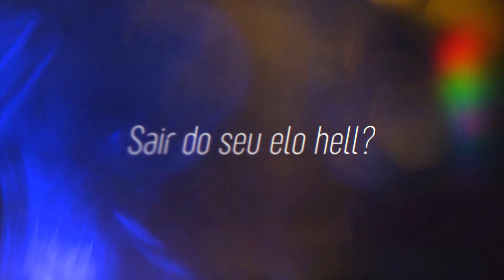FOI AQUI QUE PEDIRAM GAMEPLAY EXPLICATIVO DE LUCIAN MID? ENTÃO TOMA! - League of Legends | Dark #370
Fala ai Dark aqui ! No vídeo de hoje eu trouxe uma gameplay explicativa de lucian mid na ranked! Se liga no vídeo brabo, meus caros hehe
SE FOI AQUI QUE PEDIRAM ENTÃO TOMA ENTÃO

Siga meu canal de lives!